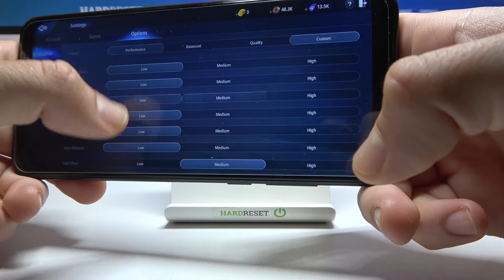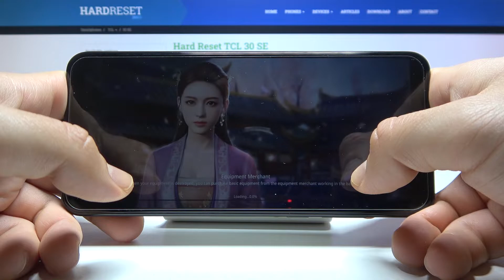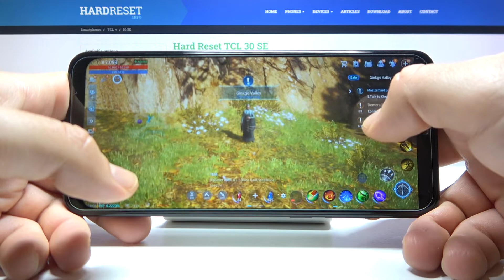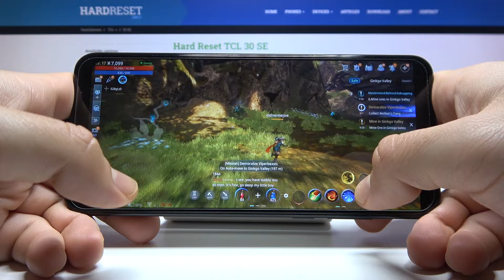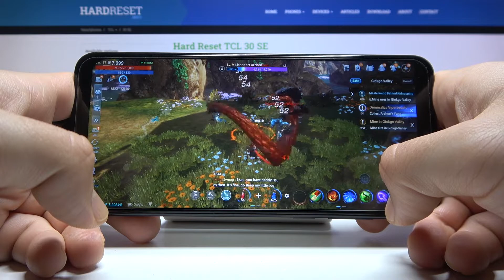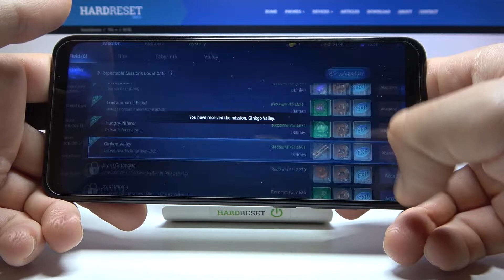TCL 30 SE - MIR4 | GAMING Test | Helio G25 | $170 Device for Games?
Hello! Nice to see you, we have been creating performance videos for you to show you all the performance power of phones and problems during game tests. At this time we will judge the TCL 30 SE during a little MIR4 game tests on the before presented graph set!

How MIR4 works on TCL 30 SE? How MIR4 works on TCL 30 SE? How to play MIR4 on TCL 30 SE? How MIR4 is running on TCL 30 SE? How to check performance of MIR4 on your TCL 30 SE?